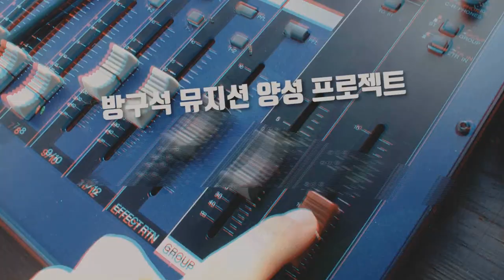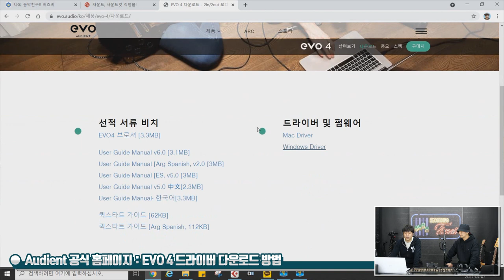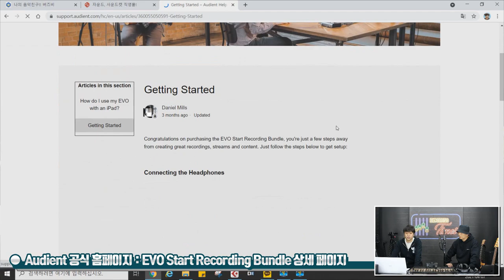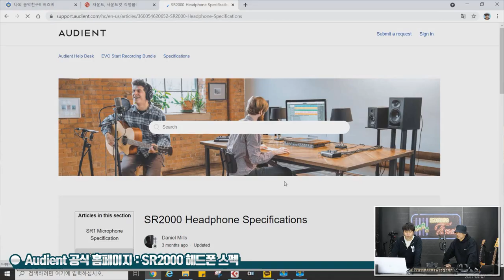[RecordingTimes 313회] Audient 오디오인터페이스 EVO Start Recording Bundle SRB 1편